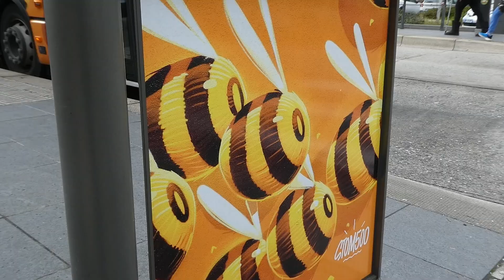Les bus et tramways de Strasbourg - épisode 1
La CTS, principal exploitant du réseau CTS de Strasbourg.

Attention, certaines vidéos ont été passé du format 9:16 au 16:9.

Chapitres :
0:00 Ventilations
0:38 Citaro G Facelift GNV BHNS
0:55 Ventilations
1:12 Irisbus Citelis 18 GNV
1:22 Iveco Urbanway 18 GNV BHNS, Irizar iebus
1:27 Iveco Urbanway 18 GNV
1:38 Irisbus Citelis 18 GNV
1:50 Iveco Urbanway 18 GNV BHNS
2:00 Solaris Urbino III 18 GNV
2:09 Iveco Urbanway 18 GNV BHNS
2:42 Solaris Urbino III 18 GNV
2:50 Citaro G Facelift GNV BHNS
3:20 Iveco Urbanway 18 GNV BHNS
3:27 Irizar iebus
3:31 Citaro G Facelift GNV BHNS
3:48 Iveco Urbanway 18 GNV BHNS
3:57 Irizar iebus
4:05 Irisbus Citelis 18 GNV
4:14 Iveco Urbanway 18 GNV BHNS
4:24 Irisbus Citelis 18 GNV
4:56 Iveco Urbanway 18 GNV BHNS
5:04 Irisbus Citelis 12 GNV
5:11 Irisbus Citelis 18 GNV
5:18 Intouro III - Navette SNCF
5:38 Kehl, Germany - Allemagne
6:12 Tramways